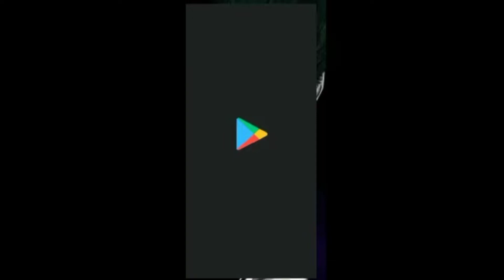Free Fire Ban In India 🇮🇳 😭😭😥